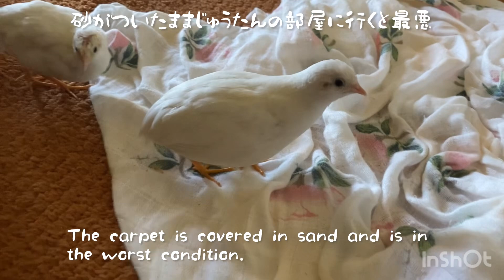我が家では、小屋掃除をすると必ず部屋が汚くなります。